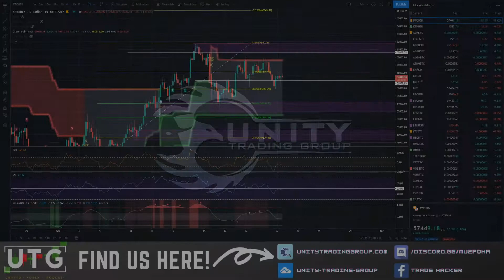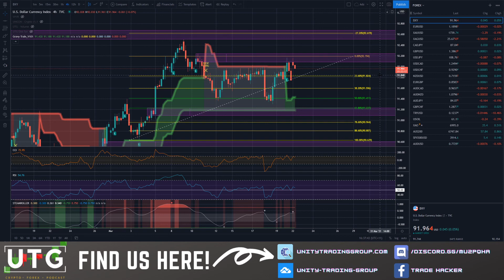The USD pairs STILL STRUGGLING for DIRECTION!